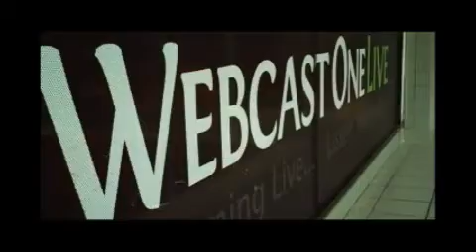restoring hope 3-18-13